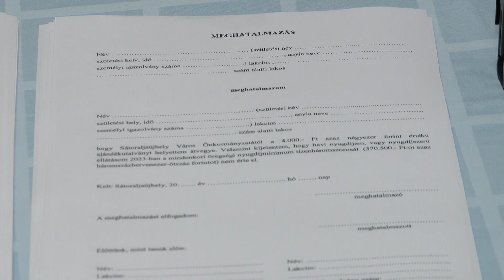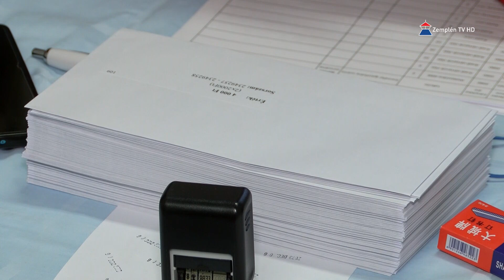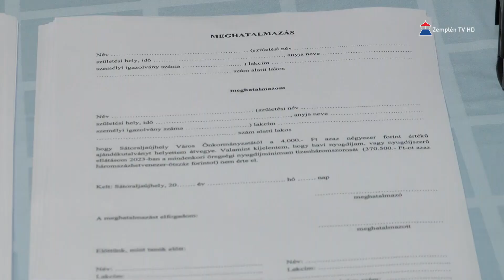2000 nyugdíjas vehet át karácsonyi utalványt Sátoraljaújhelyen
Már átvehetőek a Polgármesteri Hivatal aulájában azok a karácsonyi vásárlási utalványok, amelyet a Város Önkormányzata idén is a 70 év feletti nyugdíjasoknak szeretne jelképes ajándékként adni. Szamosvölgyi Péter polgármester elmondta, mintegy 2000, sátoraljaújhelyi nyugdíjasnak tudnak ilyen módon segíteni. Az átvétel személyesen vagy meghatalmazás útján történik.